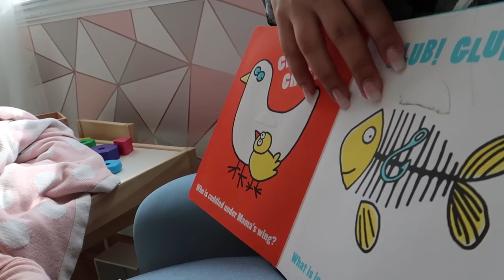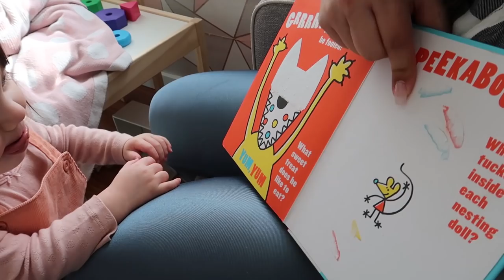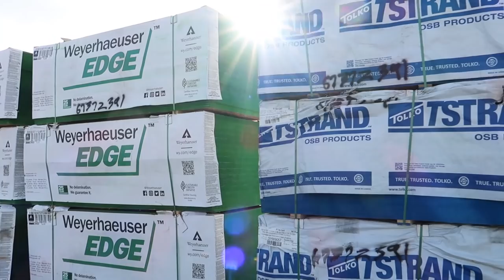ESTÃO COMEÇANDO A CONSTRUÇÃO DA NOSSA CASA | Me preparando para o pós parto.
Vocês perguntaram sobre a construção da nossa casa, o que fizemos? Fomos lá ver como as coisas estão - e para nossa surpresa... -

Visitamos a casa ao lado, que está quase pronta e eu mostrei melhor quais foram os nossos opcionais - e fiz um tour rápido para vocês -

E os preparativos para Maggie? Correm solto! Mas, temos novidades: Plano de parto pronto e a mala da pequena também. Ufa.